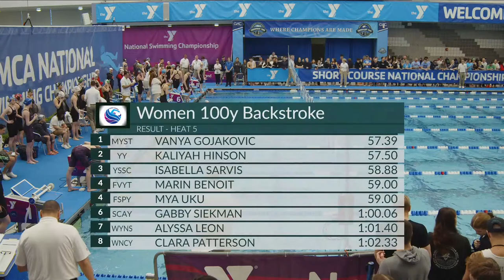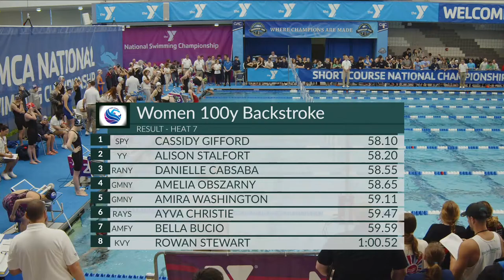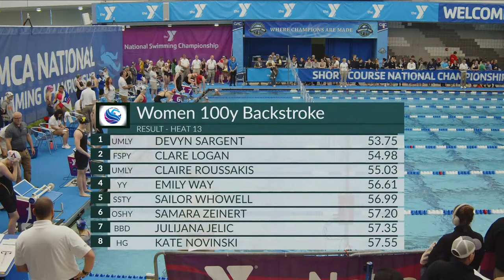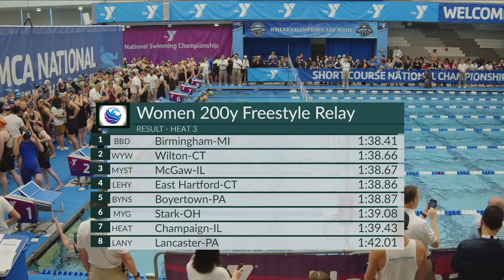Women's Pool | DAY 3 PRELIMS | 2024 YMCA Short Course National Championships - Greensboro, NC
Start Video 0:00
Women's 100 Backstroke B Final 14:36
Women's 100 Backstroke A Final 16:26
Women's 100 Backstroke
Heat 3 18:09
Heat 4 20:26
Heat 5 22:19
Heat 6 23:49
Heat 7 25:19
Heat 8 26:49
Heat 9 28:14
Heat 10 29:44
Heat 11 31:14
Heat 12 33:04
Heat 13 34:26
Heat 14 35:56
Women's 400 Medley
Heat 1 37:46
Heat 2 42:46
Heat 3 47:46
Heat 4 52:46
Heat 5 57:46
Heat 6 1:02:38
Heat 7 1:07:38
Women's 200 Freestyle
Heat 1 1:12:48
Heat 2 1:15:08
Heat 3 1:17:29
Heat 4 1:19:40
Heat 5 1:22:00
Heat 6 1:24:20
Heat 7 1:26:40
Heat 8 1:28:50
Heat 9 1:31:10
Heat 10 1:33:20
Women's 200 Freestyle Relay
Heat 1 1:52:41
Heat 2 1:55:21
Heat 3 1:57:21
Heat 4 1:59:15
Heat 5 2:01:25
Heat 6 2:04:05
Heat 7 2:06:05

Heat 15